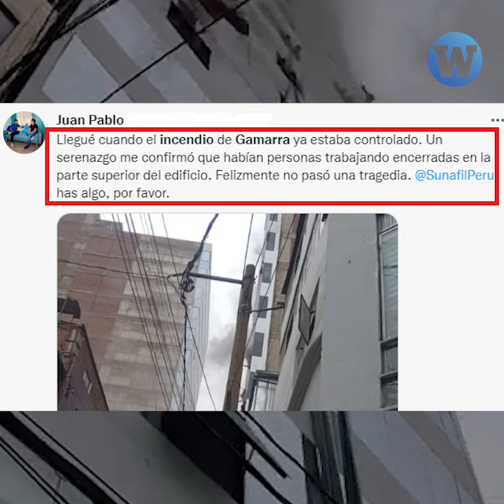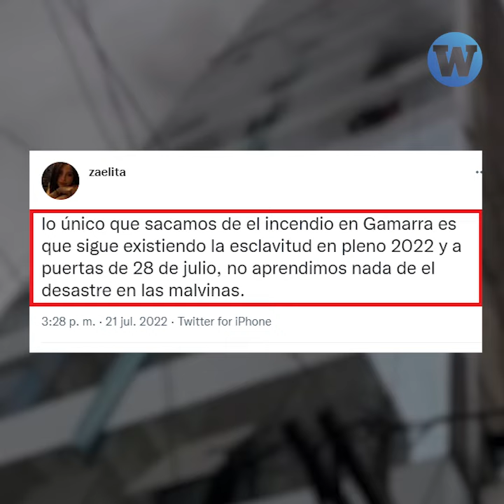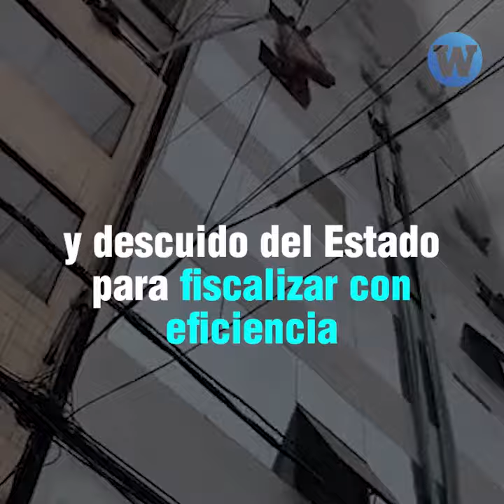Incendio en galería de Gamarra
Trabajadores de la galería Golden Plaza intentaron escapar del fuego por las ventanas. Pese a que la presidenta de la Asociación Empresarial Gamarra Perú negó que haya habido personas encerradas en la galería.